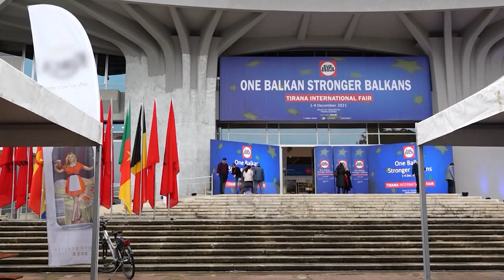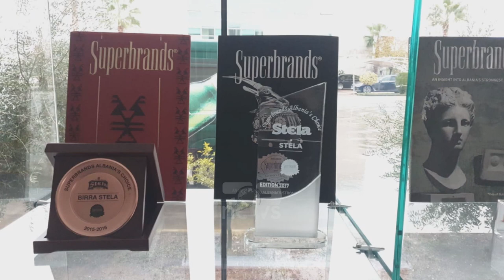Top News- Vlerësimi nga Klik Ekspo Group / Birra Stela më cilësorja në Ballkan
Për 4 ditë me radhë, prej datës 1 deri në 4 Dhjetor është mbajtur në Pallatin e Kongreseve  edicioni i 27 i panairit ndërkombëtar të Tiranës i organizuar nga KLIK EKSPO GROUP.

Në fokus ka qenë ekspozimi i produkteve të bizneseve rajonale dhe nxitja e bashkëpunimit në projekte të mëdha mes vendeve. Në panair kanë marrë pjesë shumë biznese nga të 6 shteteve të Ballkanit Perëndimor; Shqipëria, Kosova, Serbia, Maqedonia e Veriut, Mali i Zi dhe Bosnjë-Hercegovina.

Gjatë 4 ditëve të panaurit u zhvillua dhe festivali i degustimit të birrave ballkanike.

Klik Ekspo Group ne bashkepunim me U.C.C.I.AL ( Bashkimi I dhomave te tregetise & Industrise ne Shqiperi & Chambers Investment Forum/ Western Ballkan  kane vlerësoi Birrēn Stela të shoqërisë Stefan & Co si birrën më cilësore në Ballkanin Perëndimor. Një vlerësim që tregon punën e madhe të shoqërisë Stefani & Co në fushën e teknologjisë që nga përzgjedhja e lëndëve të para, në automatizimin e plotë të proceseve zierje-fermetim si dhe prodhimin e majasë invitro.

Falë këtij niveli të lartë teknologjik, shoqëria Stefani & Co prodhon sot 5 lloje të ndryshme birrash sipas gustove specifike të konsumatorit si Stela Lager, Stela Zero, Cek Pilsener, Iliria Vajs dhe Cek Pilsener Dark.

Kompania Stefani & Co ndihet krenare që puna e palodhur është shpërblyer disa herë me 4 çmime superbrands, duke e mbajtur me krenari vulën 'Superband' prej vitit 2016 dhe tashmë vlerësohet dhe si birra më e mirë në rajona nga Klik Ekspo Group në festivalin e degistomit.

Birra Stela është një ndër birrat më të shitura dhe mbulon  një pjesë të mirë të konsumit të birrave në tregun shqiptar.

Marketing